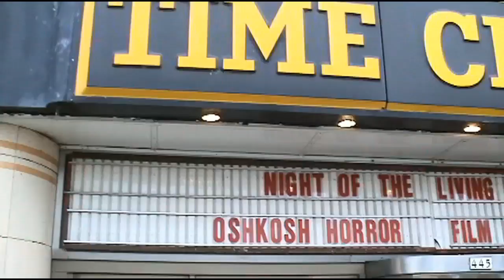OHFF2013: "All Men Are Called Robert" & "The Dead Will Draw" Review on T.F.C.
Two shorts today that involve guns but are very different in subject. We look at the french short film "All Men Are Called Robert" and "The Dead Will Draw."